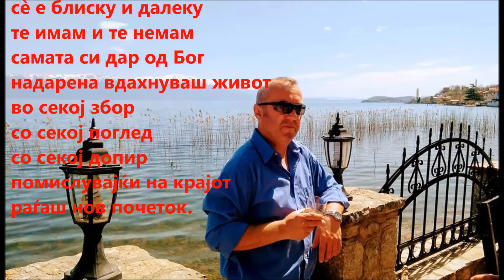Мечта - Митре Мангоски Радождански (видео рецитал)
Извадок од Антологија „Поезија за душа“ (2014)